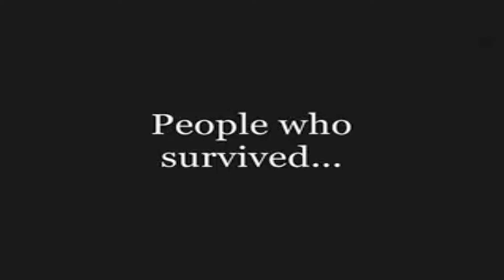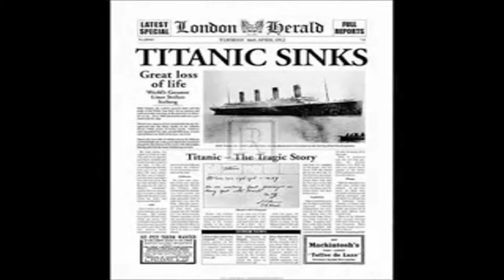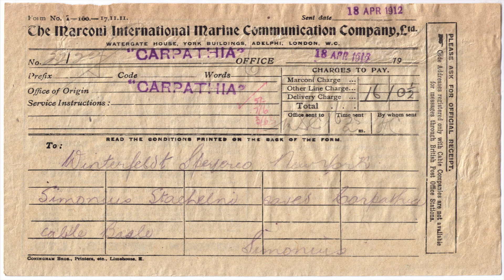Schweizer an Bord der Titanic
Vor 100 Jahren kollidierte die «RMS Titanic», auf ihrer Jungfernfahrt von Southampton nach New York mit einem Eisberg. Zu hohe Geschwindigkeit und eine Verkettung von unglücklichen Umständen kosteten rund 1500 Menschen das Leben. Das Schiff und die Katastrophe wurden zum Mythos. Unter den Passagieren befanden sich auch Schweizer Staatsbürger ...